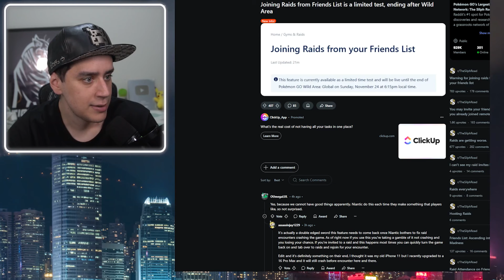VOCE GOSTOU DESSE NOVO RECURSO? QUE PENA! - Pokémon GO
(Somente empresas)